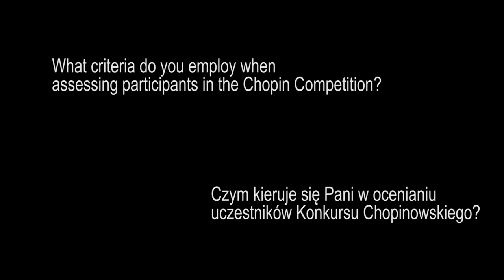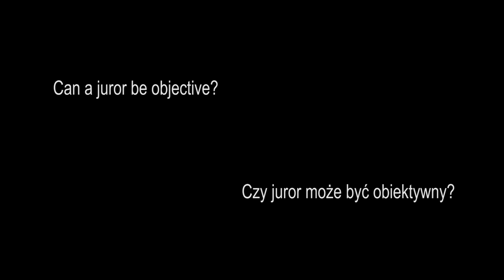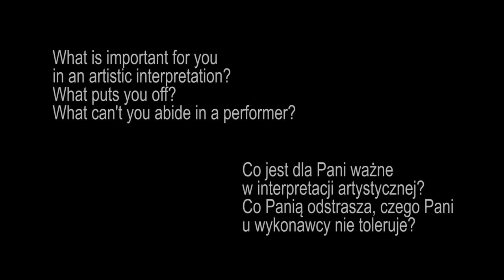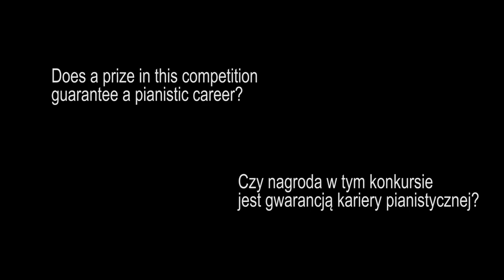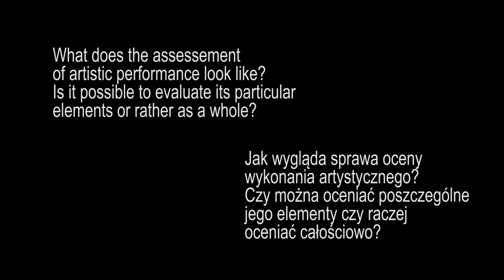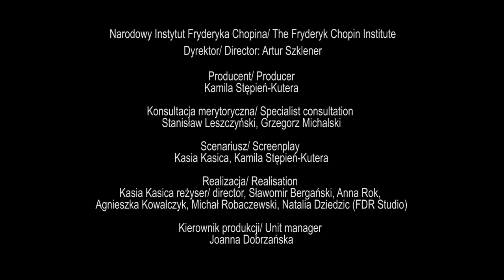Katarzyna Popowa-Zydroń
Scenariusz/ Screenplay: Kasia Kasica, Kamila Stępień-Kutera

Realizacja/ Realisation: Kasia Kasica / reżyser/ director, Sławomir Bergański, Anna Rok, Agnieszka Kowalczyk, Michał Robaczewski, Natalia Dziedzic / FDR Studio

Tłumaczenie/ Translation: John Comber